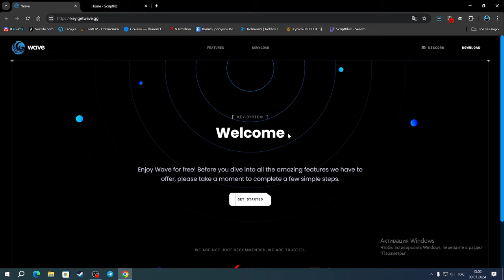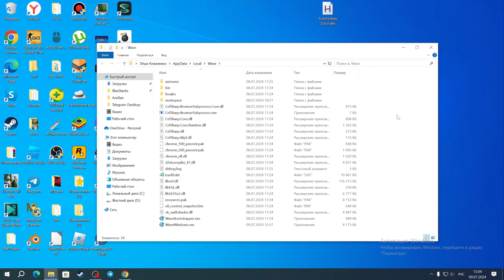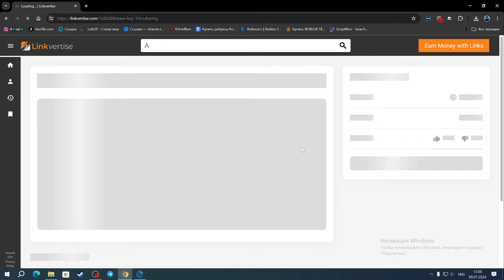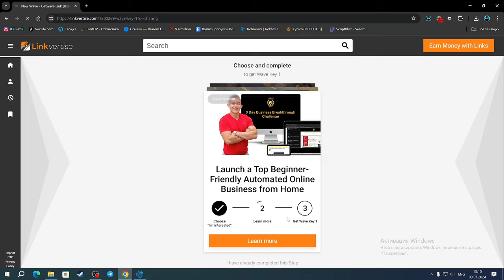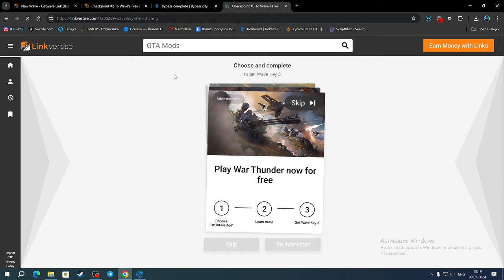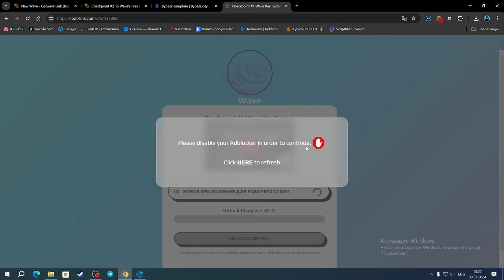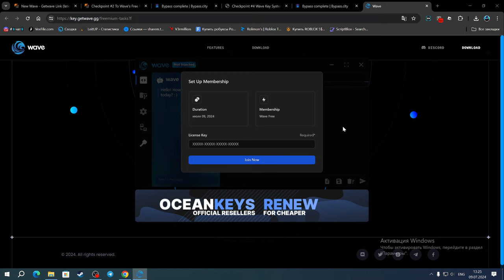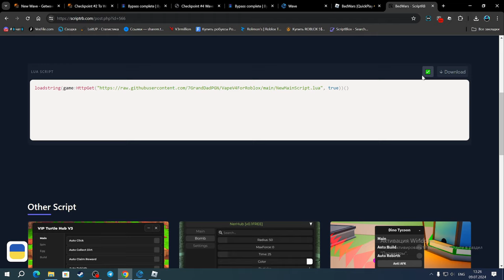☄️БЕСПЛАТНЫЙ ЧИТ ДЛЯ ПК НА РОБЛОКС 2024 | КАК СКАЧАТЬ ЧИТ WAVE НА ROBLOX 2024☄️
Сегодня в ролике вы увидите самый крутой бесплатный чит и скрипт для браузерной версии роблокса, с помощью него вы очень быстро прокачаете свой аккаунт, и достигните нужной цели.

Wave(чит).

Соц.сети

0:00 Информация
0:52 Установка чита
2:39 Регистрация аккаунта
4:42 Получаем ключ
12:08 Активируем ключ
12:47 Тестируем чит

Не читать.